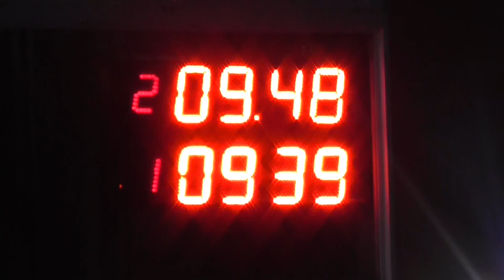02/04/2018 El Canal De Todos Picadas De Avellaneda